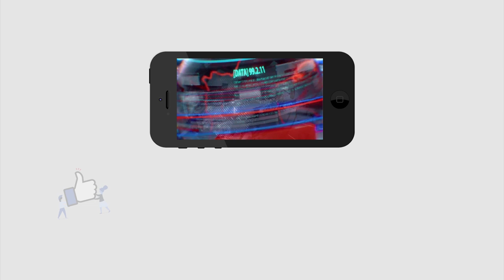CM Jagan gives clarity on AP Capital Amaravathi | అమరావతిలోనే రాజధాని | PDTV News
అమరావతిలోనే రాజధాని...క్లారిటీ ఇచ్చేసిన వైఎస్ జగన్